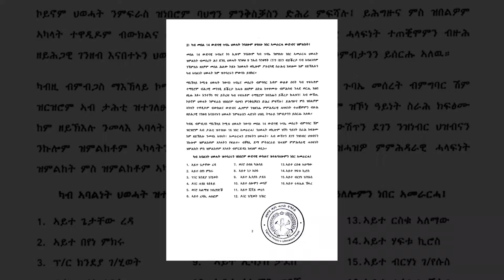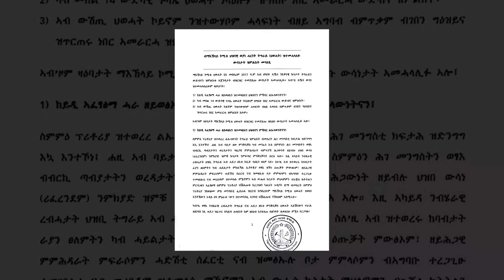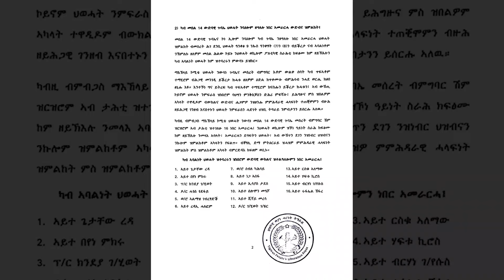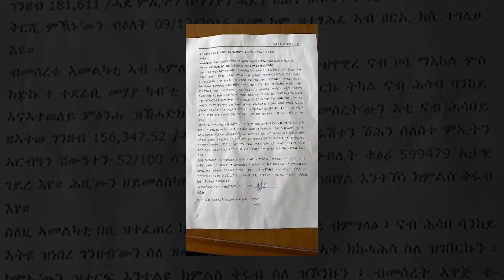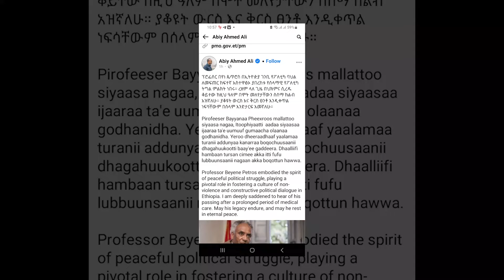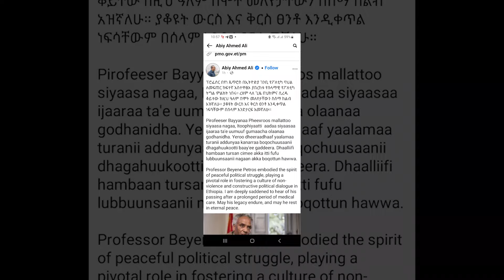ሰበር/ ህወሓት ንጌታቸው ኣባሪራ/ ምቅይያር መሪሕነት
ሰበር/ ህወሓት ንጌታቸው ኣባሪራ/ ምቅይያር መሪሕነት#RaraMedia